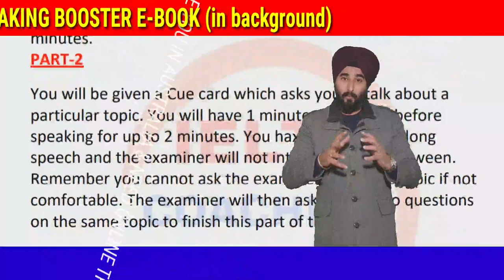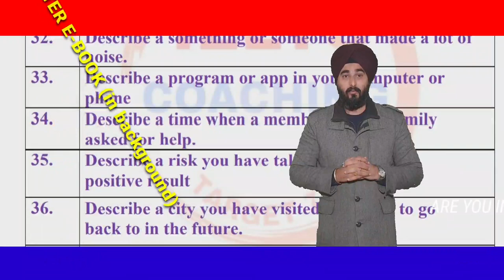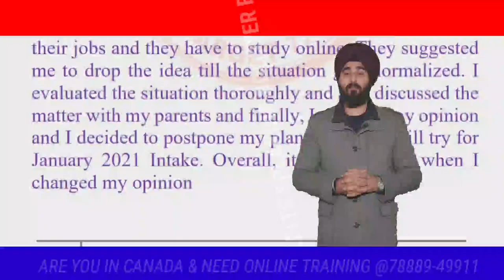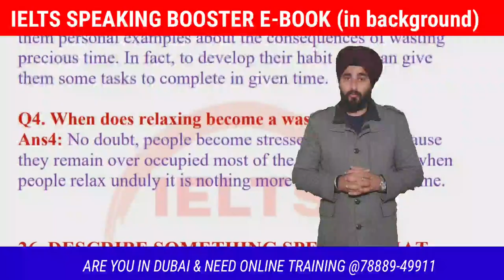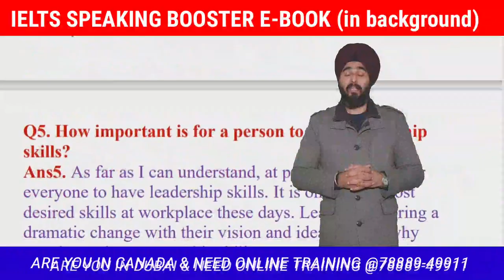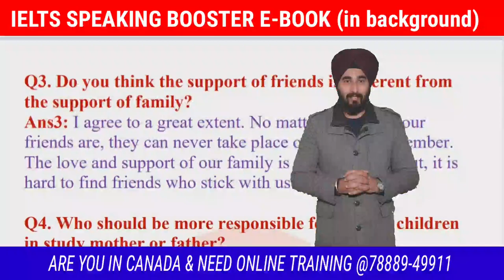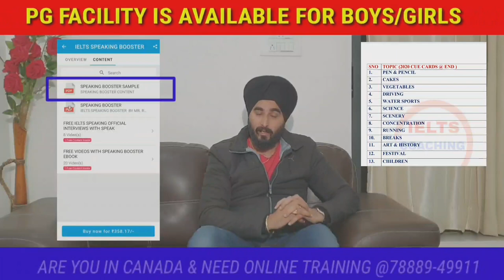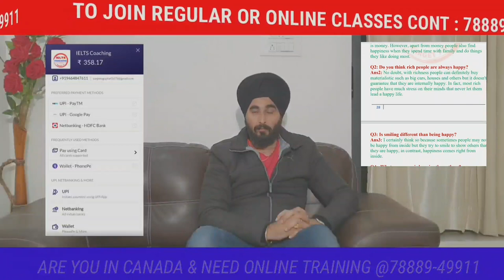An Interesting Lecture You Attended | New Jan Cue Card 2021 | Cue Card Sample Band 8.0 By Raman Sir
CLASSPLUS APP

AND USE

Talk About An Interesting Lecture You Attended, An Interesting Class Lecture, Describe An Interesting Lecture You Attended Is Most Important Cue Card.

INTRODUCTORY
CUE CARDS
FOLLOW UPS

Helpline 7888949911